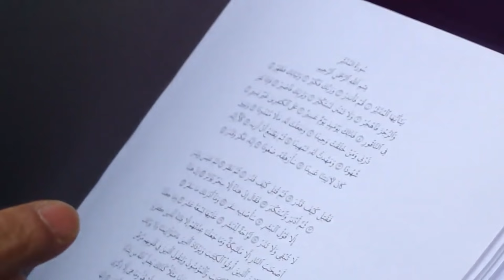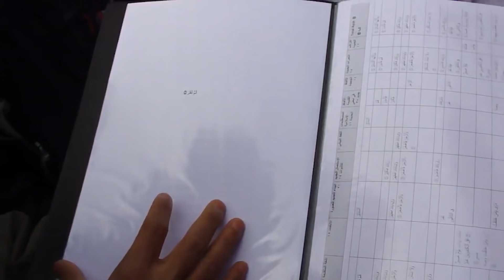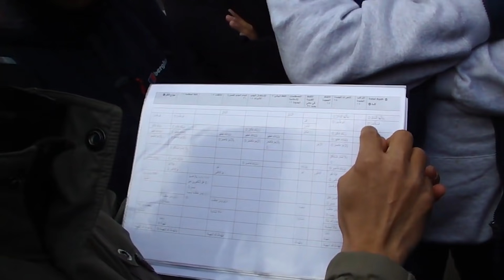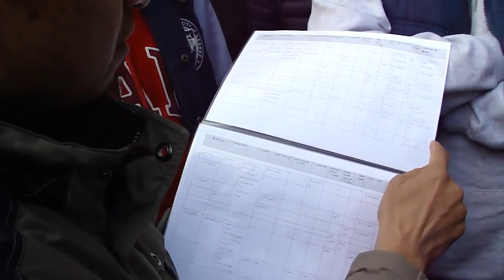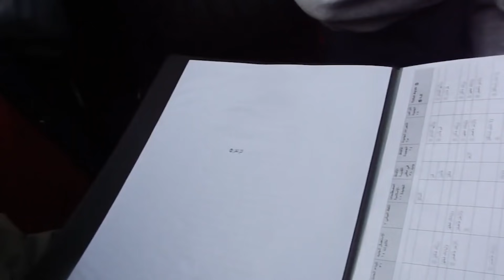**Must watch** Master of What!? Brother Mansur & Intrigued Visitor | Old is Gold | Speakers Corner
Brother Mansur classically explains the most amazing details of the Quran to a visitor who as intrigued as us at hearing the depth to which the Quranic lingustic miracle goes.